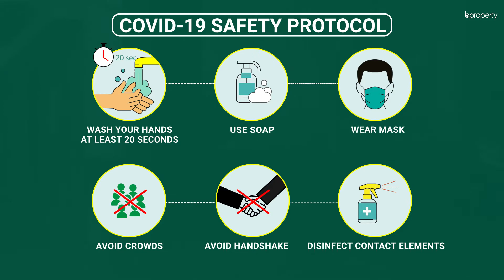Outstanding 4,500 Sq. Ft. Office in Muradpur | Commercial Space for Rent in Chattogram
Muradpur is a suitable location to set up an office in. There are multiple businesses in the area and you will find a comfortable area to run your operations. This office space is incredibly spacious and instantly captivating with its two luxurious floors comprising the entire space that is further ornamented using gorgeous floor tiles and double glazed windows to set a highly corporate appeal. With such a massive space that is planned out to show quality and quantity, this is ideal for those who're looking only for the best. Since this is an open space, you will be able to arrange it any way you want to. for more info or call